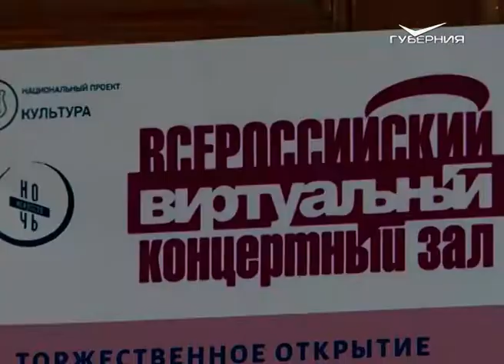Жители Жигулевска смогут увидеть выступления известных артистов, не выезжая из родного города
Здесь открылся виртуальный концертный зал.
Это результат работы национального проекта "Культура", инициированного президентом страны Владимиром Путиным. Сколько таких же залов открыли в Самарской области в 2019-м и сколько еще предстоит? Смотрите далее.